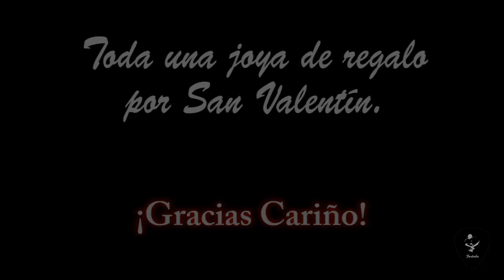PhoneTcha Lab's: Test Tanglewood Tw28 12 cuerdas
En este caso, toca probar las bondades de la acústica Tanglewood TW28 de 12 cuerdas, que hace las delicias de cualquiera. Como no podía ser de otra forma, con la intro de Hotel California, se demuestra que la relación calidad/precio es insuperable. Tengo la gran suerte de haberla recibido como regalo de S. Valentín. Gracias cariño por esta joya.